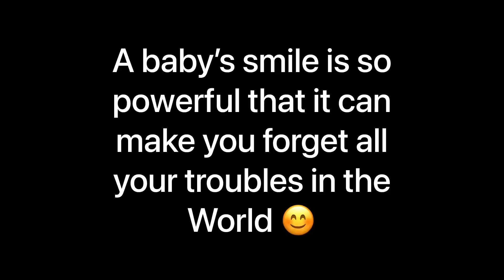Best Surprise Reactions that will melt your heart ❤️ | Gifts for Nephew & Niece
Best surprise reactions by my Nephew 👦 and Niece 👧 🥳🎉.
Watch this cute video and let me know your comments.

Yours Lovingly,
Krish & Jaanu